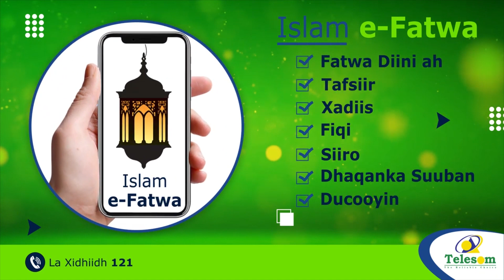Farmaajo Iyo Muuse Biixi oo Khadka Taleefanka ka Wada Xidhiidhay